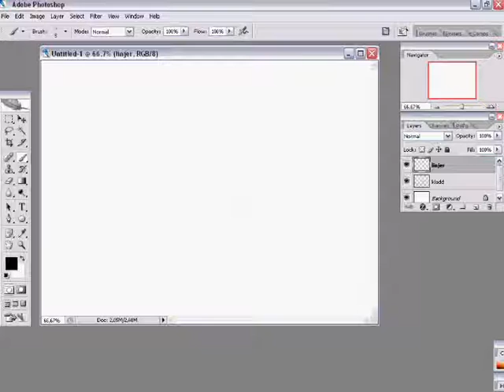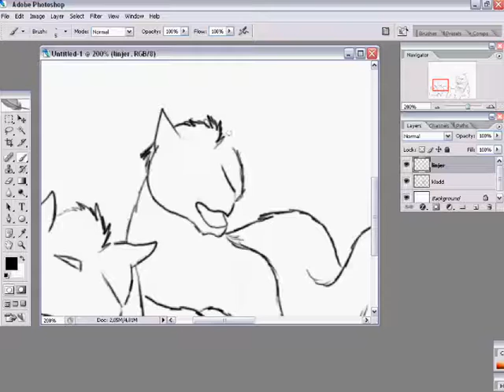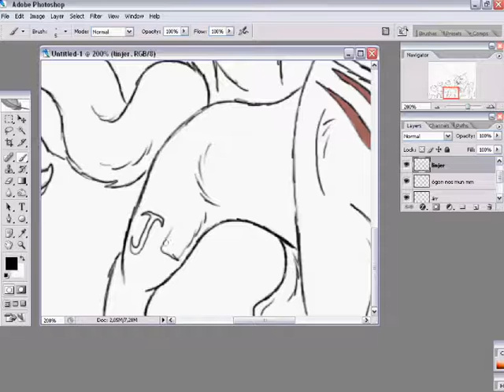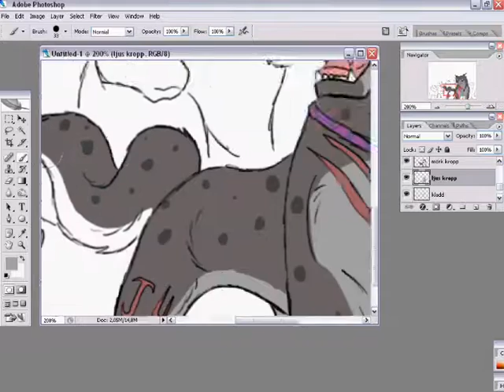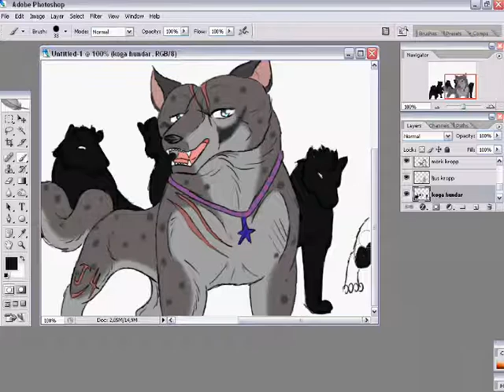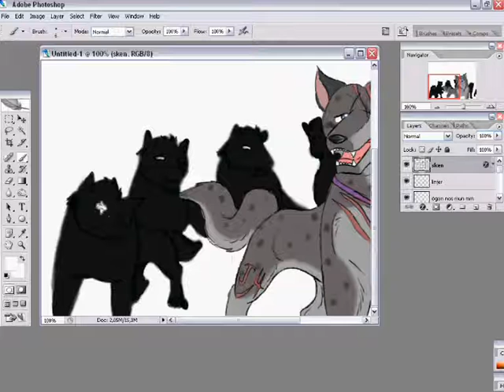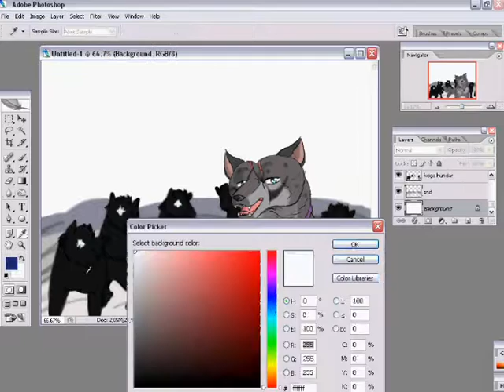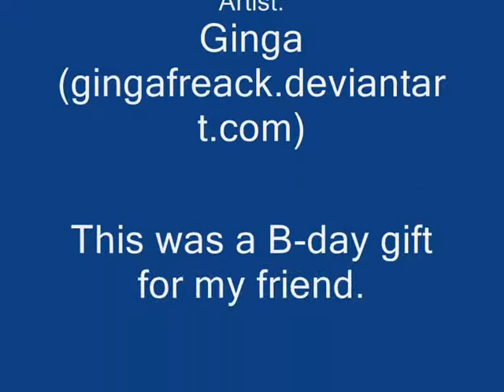Drawing Ginga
My sister is drawing a B-day gift for her friend on DA. So I didn´t drew this,I just helped her with the video^^